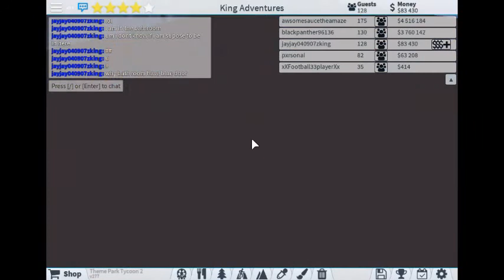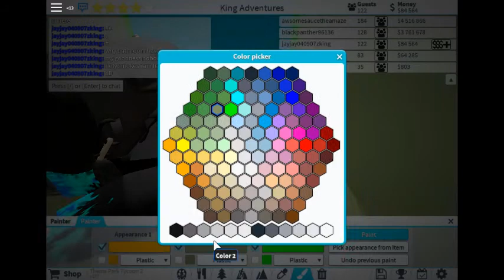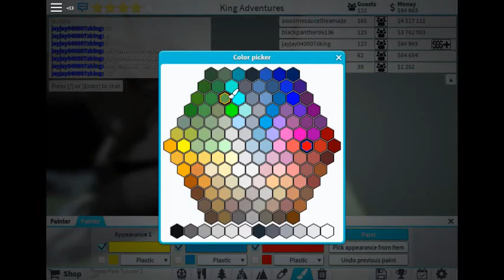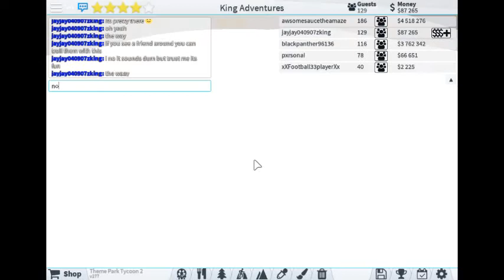Roblox Theme Park Tycoon how to get inside a stall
if you do this don't forget to troll your friends with it its fun but don't do it to much or they might wanna kill ya jk but they will be pretty angry with ya so watch ya self amigo or you may get a bofetada en la cara which means you better watch your back or get rekt by messing with the wrong dude enough aggressive talk lets talk about some things if you like this video don't forget to check out the game roblox theres a bunch of cool other games on there like theme park tycoon but somepeople don't take trolling very nicelyja, ich habe das wirklich getroffen so don't make the wrong guy angry ok even if they wanna be  cabezas de mierda lo siento dotn make them mad or they might wanna take you to the showers so yeah and if you enjoyed this video don't forget to stomp the hell out of that like buttion and crush that subscribe buttion its fun :)